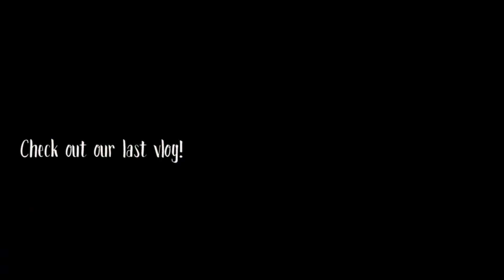Couples Yoga Challenge with Husband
The Cason Family today tries the Yoga Challenge, Husband and Wife style. We make an awesome yoga couple even if we both fail at this challenge.